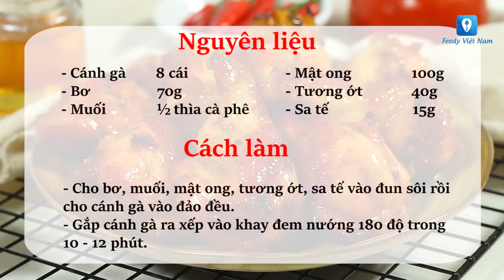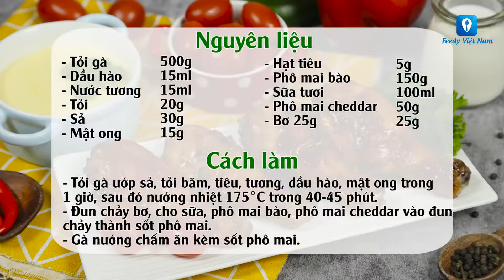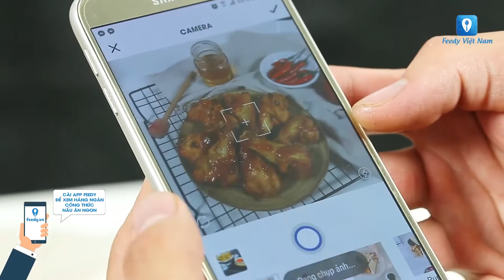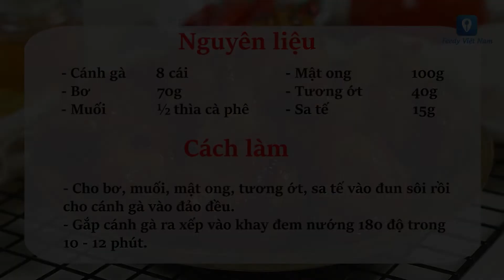Cả Nhà Đều Mê Các Món GÀ NƯỚNG Ngon Suýt Xoa - Phần 4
Các món gà nướng:
0:01 - 1:19: Cánh gà nướng bơ cay
1:20 - 3:17: Đùi gà nướng phô mai
3:18 - 6:09: Gà nướng chấm sốt phô mai
6:10 - 7:34: Gà xiên nướng
7:35 - 10:05: Sụn gà nướng mắc mật